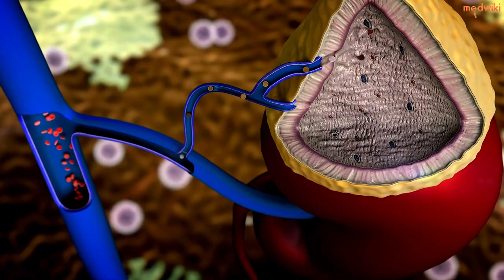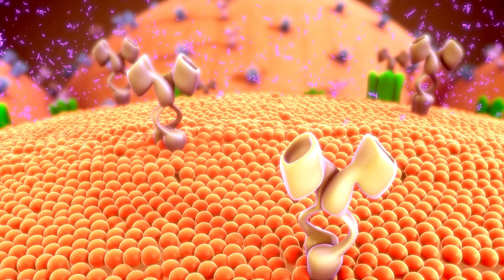عام غذائیں جو آپ کے 'مرد کے چھاتی' کو خراب کرتی ہیں۔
Urdu ""شرمیلی کمیزوں کی تنگی سے لے کر ہر روز کی داخلی جنگوں تک جو لڑی جاتی ہیں، ہم آپ کے اٹھائے جانے والے بوجھ کو سمجھتے ہیں - جذباتی طور پر اور جسمانی طور پر دونوں حالات میں۔ ""مردانہ چھاتی"" کا مفہوم یہ ہے کہ صرف وزن میں اضافے یا عمر کے ساتھ ہوتا ہے، یہ بات غلط ہے۔ یقینی طور پر، جسمانی اندرونی تخلیق میں تبدیلی پیدا کرنے والے ایک حالت جو ""جائنیکومیسٹیا"" کہلاتی ہے، تمام عمر کے لڑکوں اور مردوں کو متاثر کر سکتی ہے، بغیر کے وہ صحت کے حالت سے متعلق ہوں۔ یہ حالت ایک ہارمون کا توازن کرنے کی خرابی سے واقع ہوتی ہے، جہاں بڑھتی ہوئی اسٹروجن اور کم ہوئی ٹیسٹوسٹیرون اہم کردار ادا کرتے ہیں۔

یہاں کچھ ایسی خوراکیں ہیں جن سے جائنیکومیسٹیا کی صورت میں پرہیز کرنا چاہئے:

**السی کے بیج:** ان میں فائٹو اسٹروجن شامل ہوتے ہیں، جو خواتین کے لئے فائدے مند ہوسکتے ہیں مگر مردوں کے لئے نہیں۔

**ڈیری دودھ:** گائے کے دودھ میں اسٹروجن انسانی جسم میں موجود اسٹروجن کے مطابق ہوتا ہے۔ اس کو پینا اضافی اسٹروجن داخل کرتا ہے، کیونکہ دودھ کی پیداوار کے لئے استعمال ہونے والے گائے مادے ہوتے ہیں اور ان کی مخصوصیات میں ٹیسٹوسٹیرون کم ہوتا ہے۔ ڈیری ممکن ہے کہ خوراک میں داخل ہونے والے خاتونی ہارمون کا اہم حصہ ہو۔

**انڈے:** ان میں بلند اسٹروجن کی مقدار اسٹروجن کی داخلہ میں شامل ہوتی ہے، جس سے ممکن ہے کہ جائنیکومیسٹیا کو بڑھا دیا جائے۔ بدن کو مضبوط کرنے کے لئے بھاری مقدار میں انڈے کھانے والوں کو احتیاطی تدابیر اختیار کرنی چاہئیں، کیونکہ زیادہ مقدار میں خوراک اس حالت کو بدتر کر سکتی ہے۔

**گوشت:** گوشت، خصوصاً چربی دار انسانی جسم کے اندر ہونے والے استراڈیول اور اسٹرون شامل کرتا ہے، جو جائنیکومیسٹیا کا باعث بن سکتا ہے۔ گوشت کی چناوٹ کرنا، جیسے کہ بچھڑے جگر یا چربی سے بچنا، مشورہ دیا جاتا ہے۔

**مچھلی:** مچھلی میں خواتینی ہارمونز کی بلند مقدار ممکن ہے بلکہ اینڈو اسٹروجنز اور اسٹریڈیول ک"